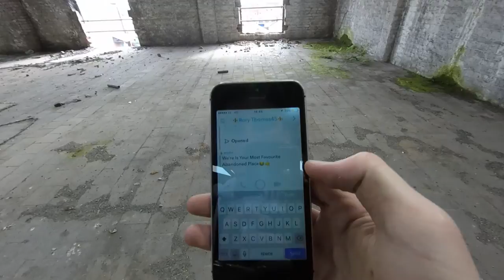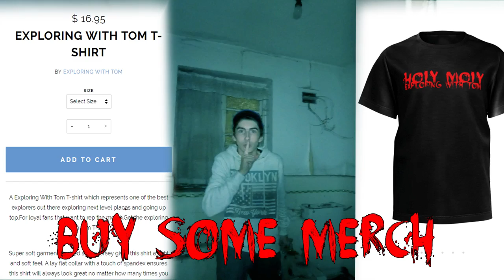CLIMBING A Crane(INSANELY DANGEROUS)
Today I went urban exploring with two other explorers and we went and climbed a massive crane which was super dangerous the amount of things that could of happened.We made it to the top and I got out of my comfort zone and completed it.please give a like and subscribe:) New exploring videos everyday

All donations are for me to travel to more abandoned places to make more videos for you guys every penny counts.Thanks